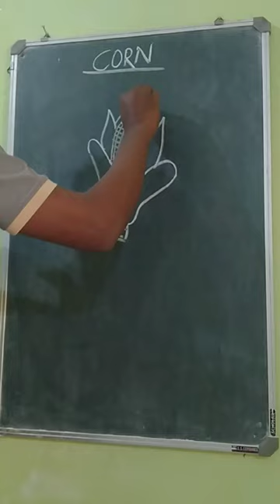how to draw a corn 🌽😀simple beginner#drawing